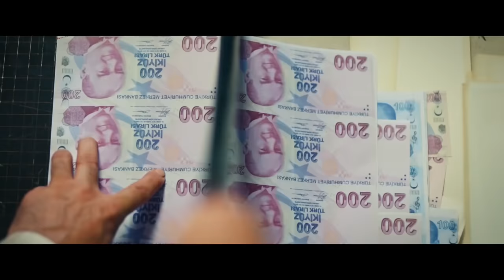Shumi Sevgi | Turk Kino (UZBEK TILIDA) HD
Obuna bo'ling

Avşar Film seriyasini va har qanday platformada film saundtreklarini tinglash uchun hozir bosing!

Film mavzusi:
Umid bolaligidan beri yosh o'g'irlikdir. U doimiy ravishda o'z hayoti va oilasi imkoniyatini qidiradi. Ikkisini ham topolmayapman.

O'z navbatida, Gulum hayotida hech qanday muammosi bo'lmagan, maktabni o'z vaqtida tamomlagan va orzularidan atigi bir qadam qolgan yosh qiz. Ammo u tushiga boradigan qadamni qo'yishdan oldin, osilib tushadi ... Gulumda jigar etishmovchiligi borligi tushuniladi. Agar transplantatsiya bo'lmasa, u o'ladi.

Umid va Gulumning taqdiri shu nuqtada birlashadi. Umid umri davomida kutgan imkoniyatni topdi. Ammo bu imkoniyat Umutni juda qiyin vaziyatlarga solib qo'yadi va o'zini barcha yaqinlarining hayotini xavf ostiga qo'yadigan holatda topadi.

Umutning ushbu aylanadan chiqishi uchun u juda og'ir qarorlar qabul qilishi kerak. Sevgi hamma narsaga arziydimi? Bu muhabbatmi?